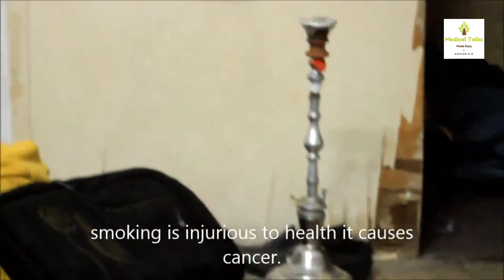Medico Depression | Frustration | Medical Life | MBBS Life | Pre result conditions in MBBS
Frustration and depression in MBBS life.
All characters are imaginery.

Directed by Ikram Malkera
Camera work by Ikram Malkera

Social media Cover